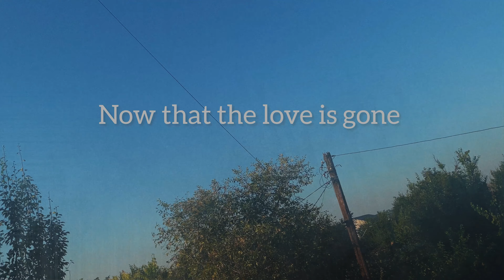Love Is Gone - David Guetta | Guitar Cover